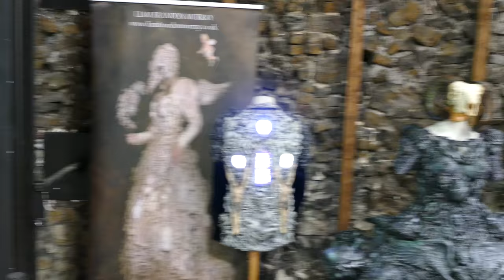The Kent Tattoo Convention 2018 ~ Dreamland Margate ~ 4K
November 9th,10 and 11th

Marta Boo
Grandmas Wooden Leg
Collateral